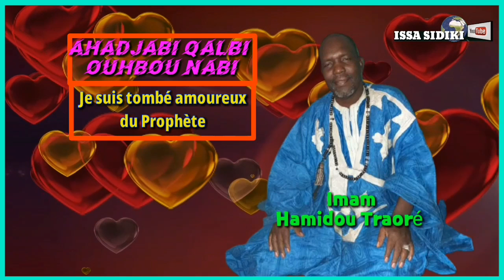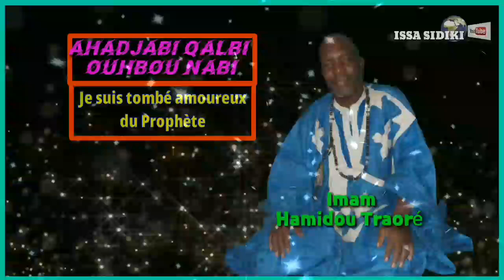Tafsir des Kassidas Hamawiya 86 Imam Hamidou Tarore (Amour du Prophète)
Ma chaîne Diffuse des vidéos sur les enseignements de notre Tariqa Tidjaniya Hamawiya :

Mouzakara Hamawiya
Tafsir des Kassidas Hamawiya
Kassidas Hamawiya
Musique de nos frères et sœurs Hamalistes
L'application Hamawiya est désormais disponible sur Playstore